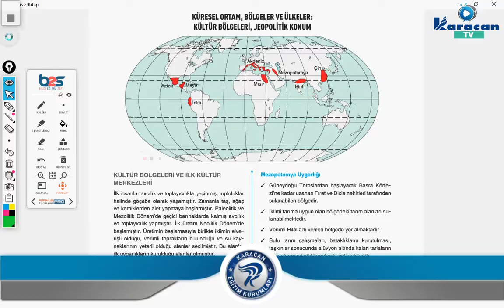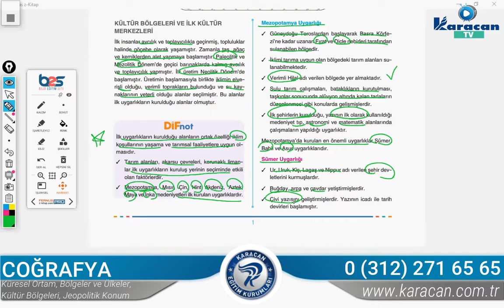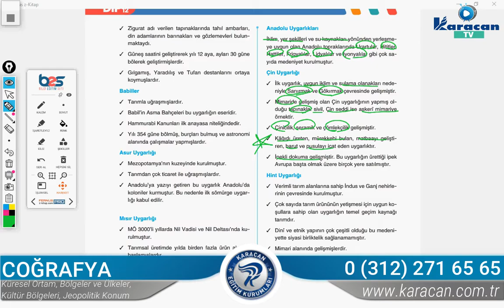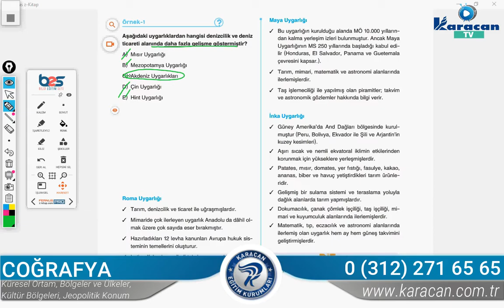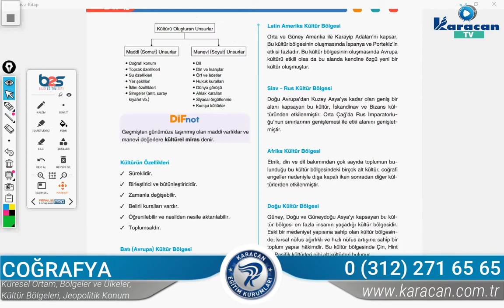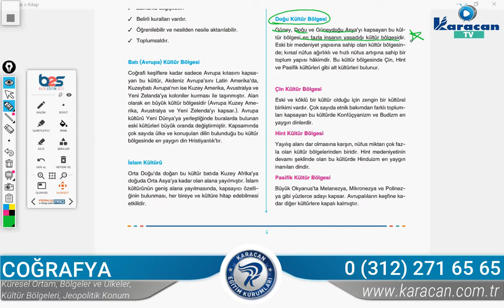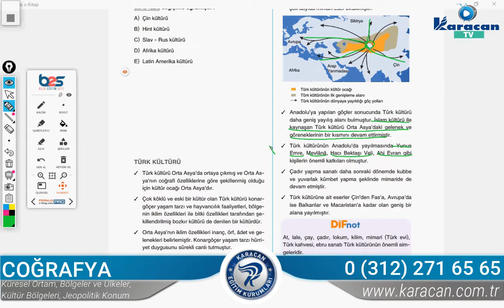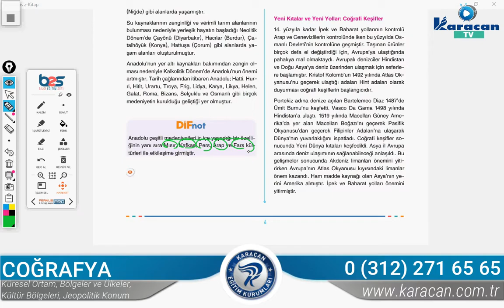Karacan TV - Coğrafya / Küresel Ortam, Bölgeler ve Ülkeler, Kültür Bölgeleri, Jeopolitik Konum